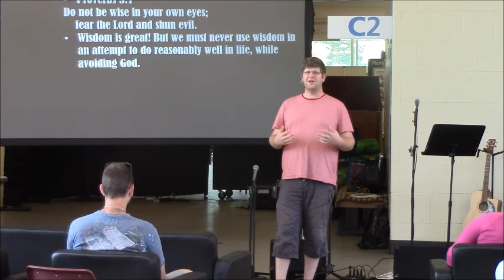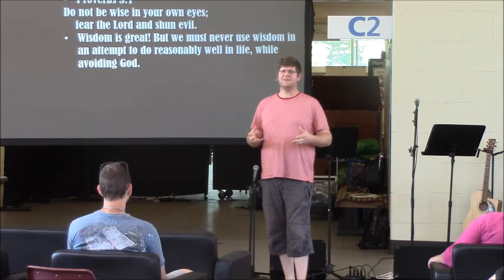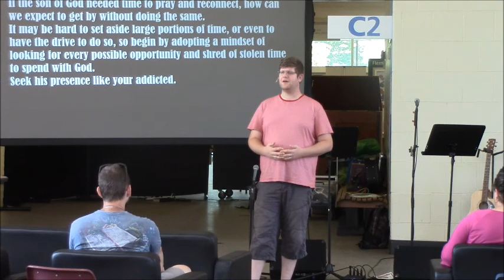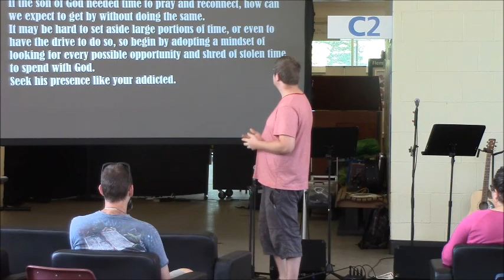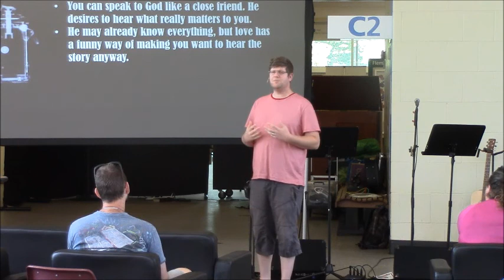Attitude message week #3 Tyler Shank